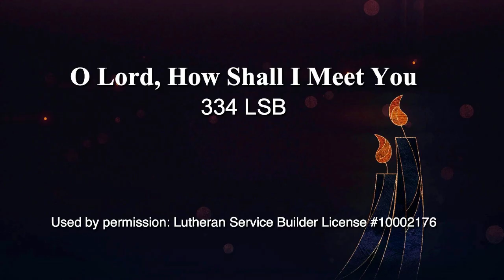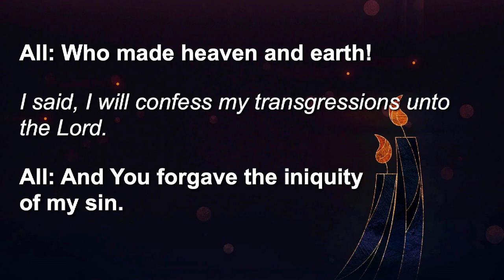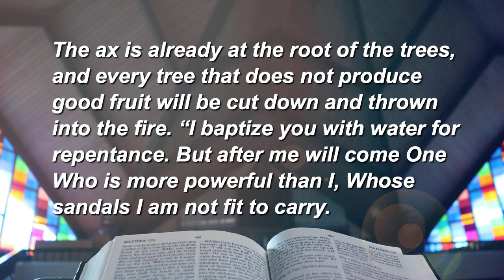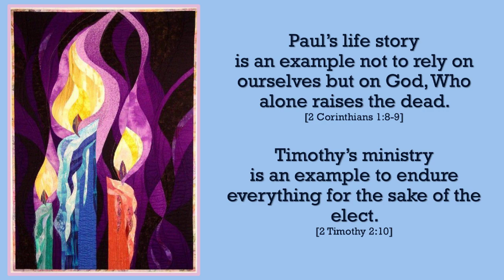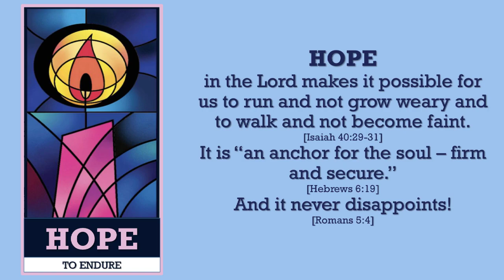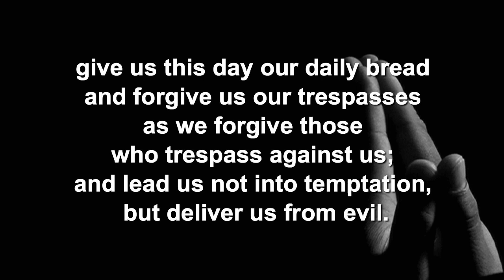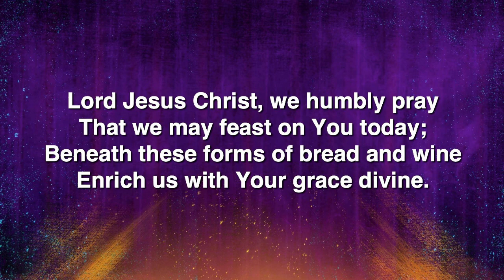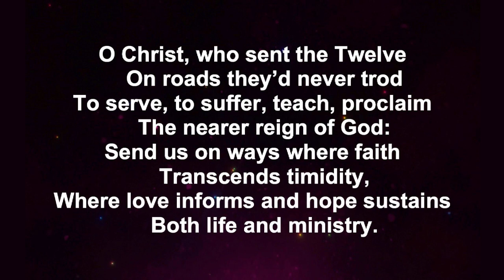Traditional Worship - December 4, 2022